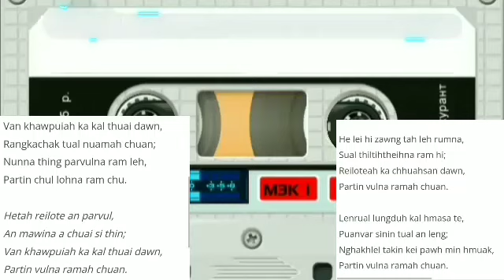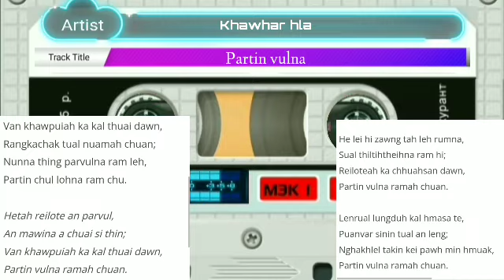Khawhar hla - Partin vulna🎤karaoke&Lyrics🎤